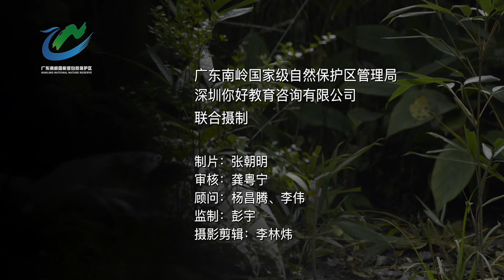看看颜值甚比孔雀的广东省鸟-白鹇 Silver pheasant , Birds Documentary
Silver pheasant , Birds Documentary每一条自然纪录短片介绍一种动植，从拍摄、解说、剪辑都是新的尝试。欢迎自然爱好者、野生动物摄影师们一起交流。